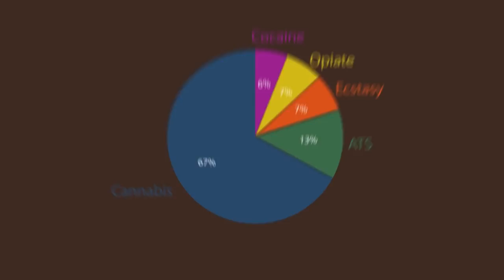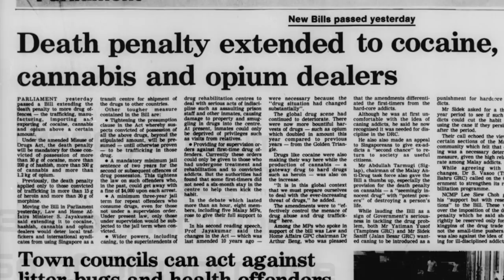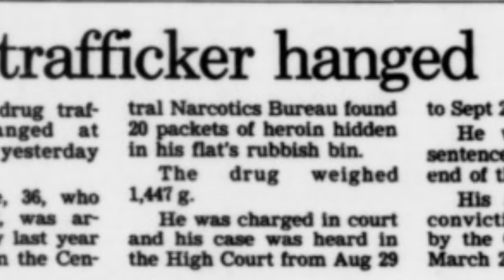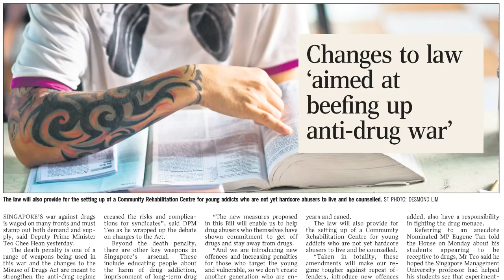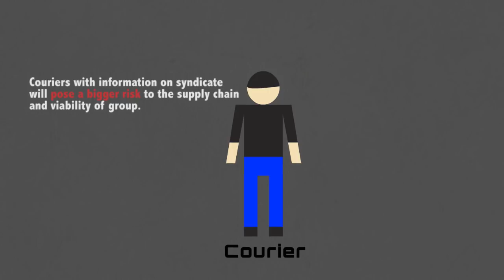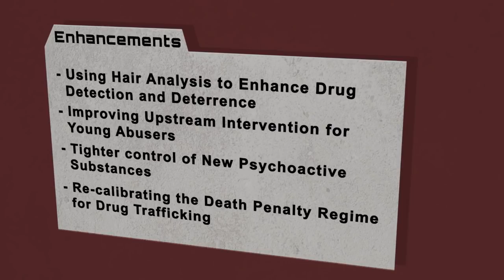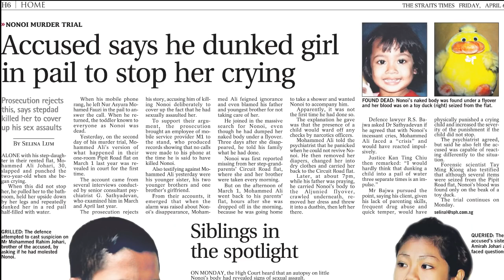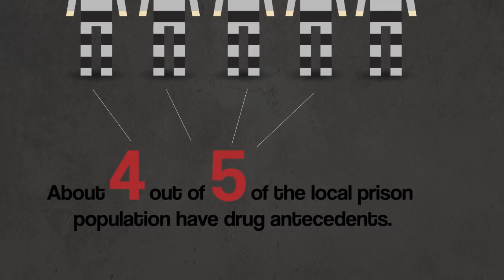Singapore's Mandatory Death Penalty on Drug Trafficking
On November 2012, the Singapore Parliament passed important amendments relating to the use of the death penalty in drug trafficking cases. What are they and why the changes?